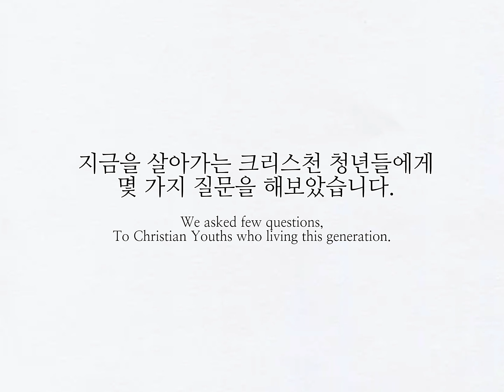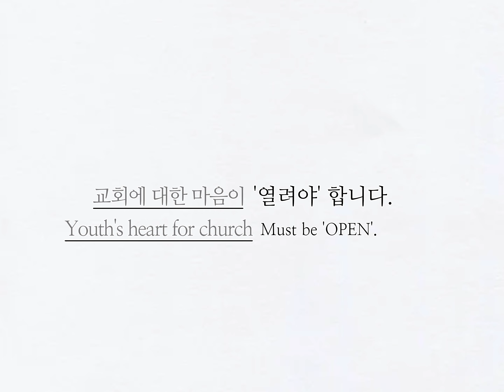열린연합교회 청년부 수련회 홍보 영상 | Youth Church Camp Promotion Video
열린연합교회 청년부 수련회 홍보 영상
Youth Church Camp Promotion Video